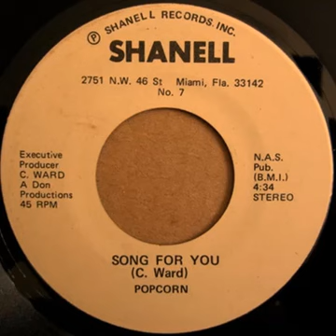Popcorn – Song For You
From: Popcorn – Song For You
Label: Shanell – none
Format: Vinyl, 7", 45 RPM
Country: US
Released: 1981
Genre: Funk / Soul
Style: Disco, Soul